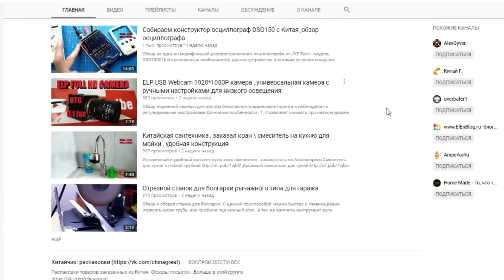Полезные платы и модули с Алиэкспресс для радиолюбителя !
Ссылки на модули из видео :
4. Датчик влажности почвы с реле \ Вариант с дисплеем
5. Плата для портативной колонки

Так же заходи на канал и смотри мои другие видео , в которых ты сможешь найти информацию о  радиотехнике, электронике и радиоэлектронике, а также об ардуино и товарах из Китая для радиолюбителей и не только !